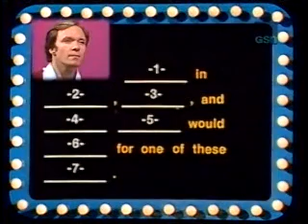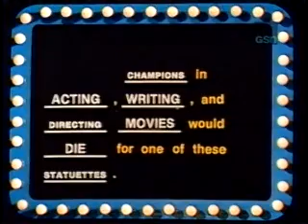Body Language - #5 (2)